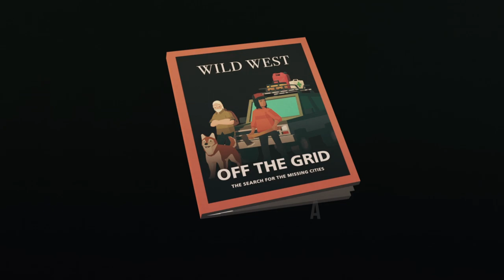OVERLAND - Episodic Long-Play - Part 4 The Mountains (No Commentary🎤).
An episodic long-play of Overland, where Tweny reaches the end of the game and gathers 5 in-game Trophies/Badges in the process. We rejoin the action in the Mountains.
Trophies 🏆 - Perseverance, Desert Overlook, Last Camp fire, The End of the World, The Long Haul.